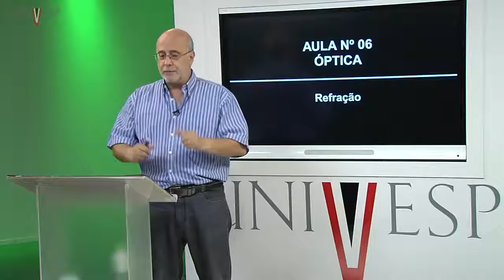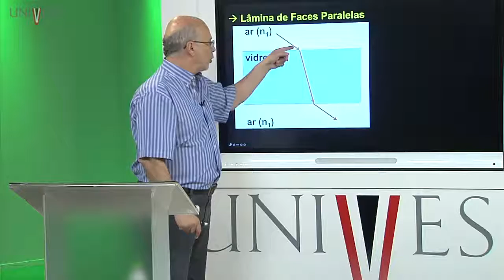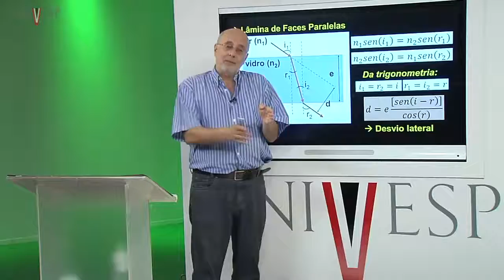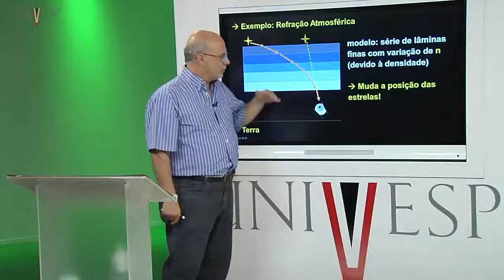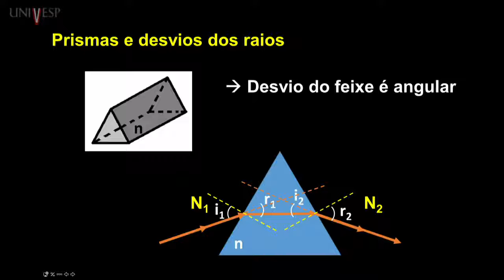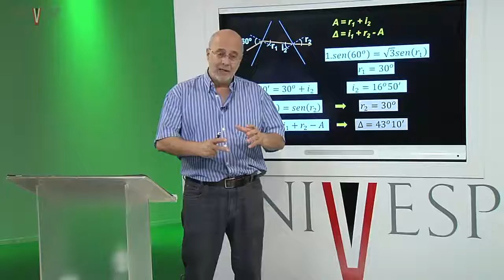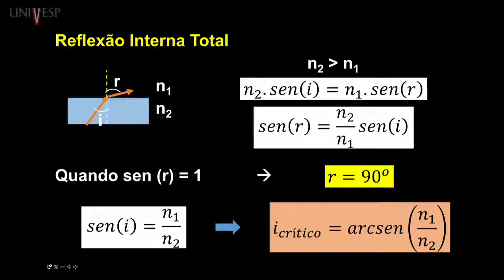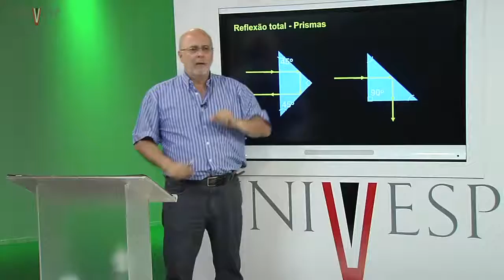Óptica Aula 06 Refração